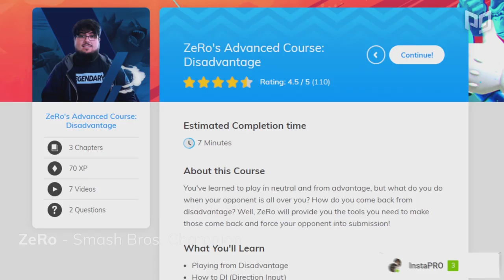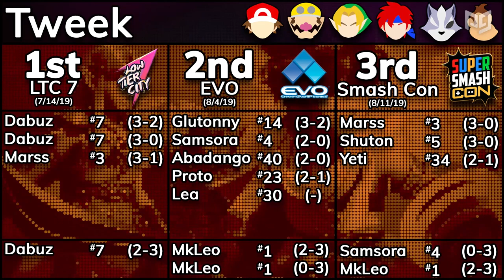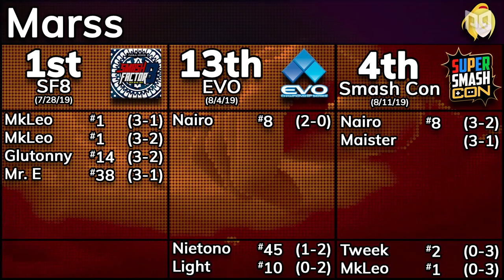Who Will Win Smash Ultimate at Shine 2019?